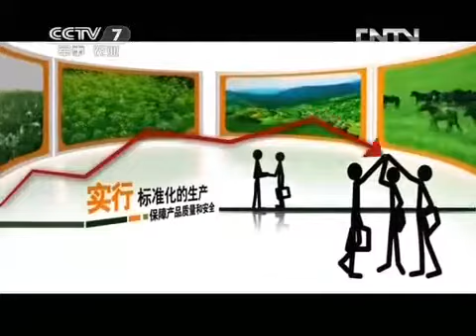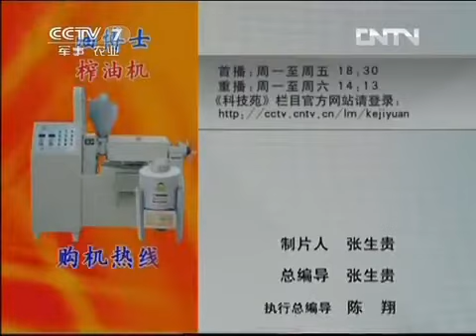2013 06 06 CCTV7 科技苑结束后/农广天地开始前广告（含科技苑ED及农广天地OP）